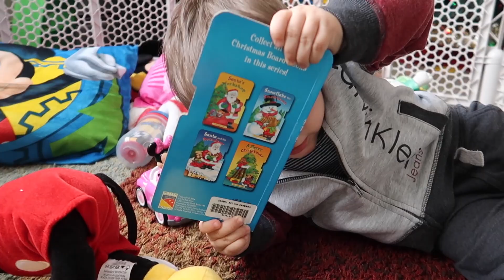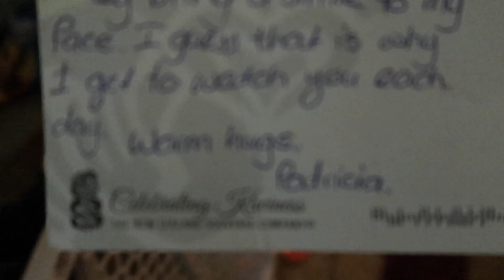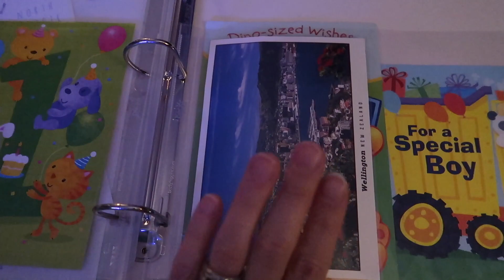Twins First Science Experiment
Science experiment in the single digit cold temperatures.

Want to contribute to our “baby book” and send us a letter, drawing or postcard? Don’t forget to say what state or county you are from for us to add to our map!